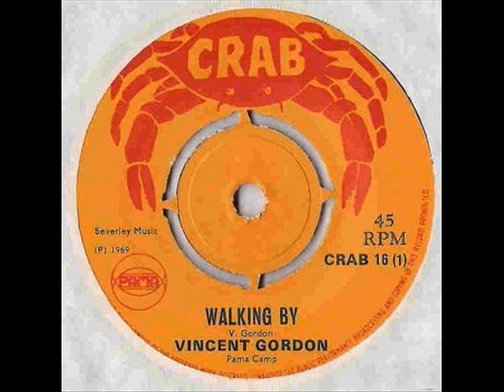WALKING BAY - Vincent Gordon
Vincent Gordon: Walking By (1969)